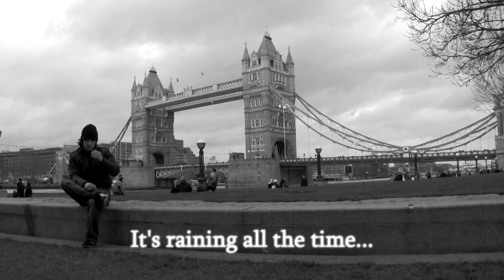PF 2012 from London